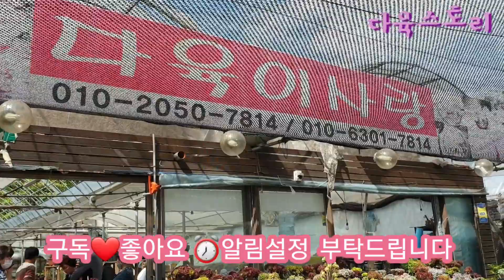(인천다육이사랑)파키피덤 브리트니 화리노사등인기절정 가격과 이름 알아보기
오늘은 두둘레야들을  만나봤어요
궁금하신것이 있으시다면  전화로 문의해보세요
폰번호는 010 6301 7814
               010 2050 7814 로 문의하세요
늘 건강하시고 행복한 날들 이어가세요 🥰😘💗💖